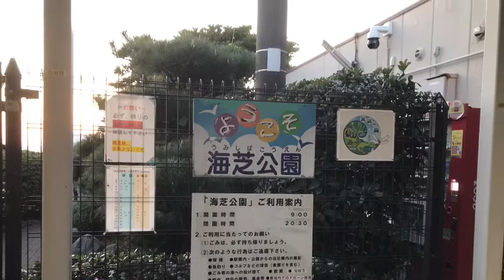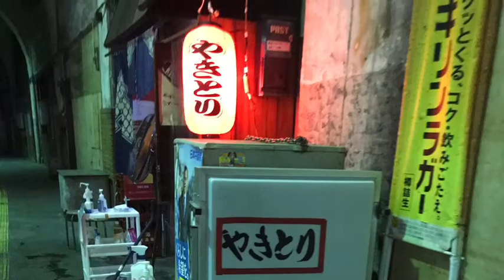JR EAST TURUMI LINE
Local line projection in the YOKOHAMA. Area